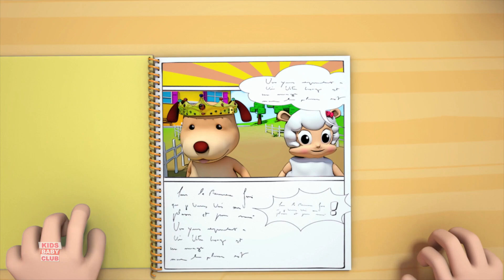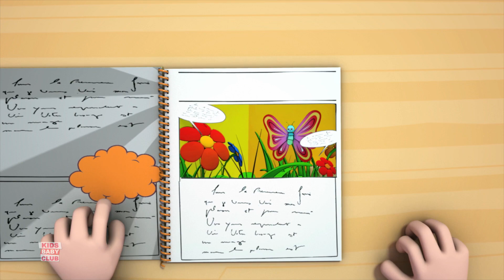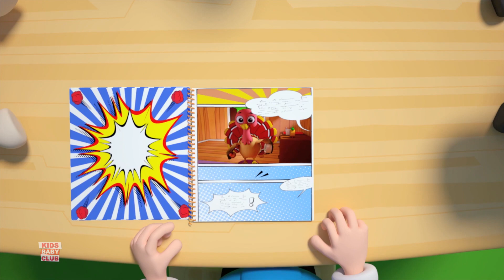I Hear Thunder | Kindergarten Nursery Rhymes For Children | Kids Baby Club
I Hear Thunder by Kids Baby Club is a nursery rhymes channel for kindergarten children. These kids songs are great for learning alphabets, numbers, shapes, colors and lot more. We are a one-stop shop for your children to learn nursery rhymes.